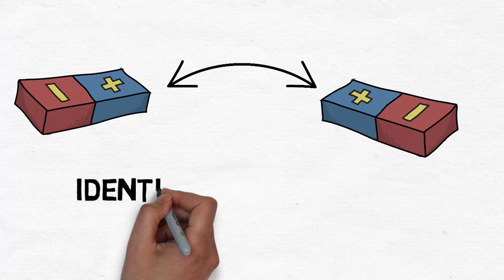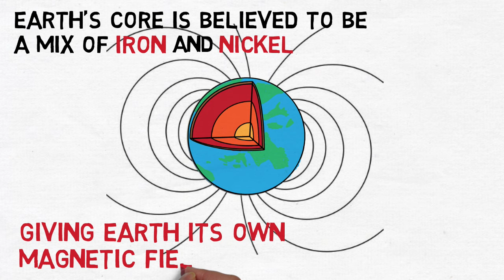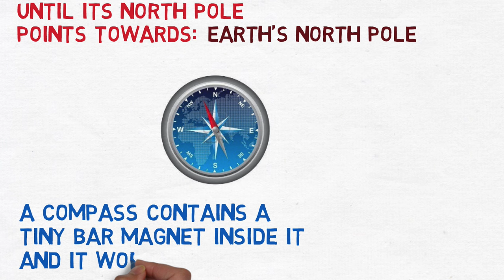Magnets for Kids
This is a Science Made Easy Video. A quick and fun cartoon lesson about magnets. Great for kids and children- hope you guys enjoy!